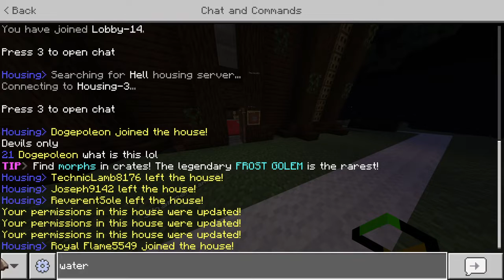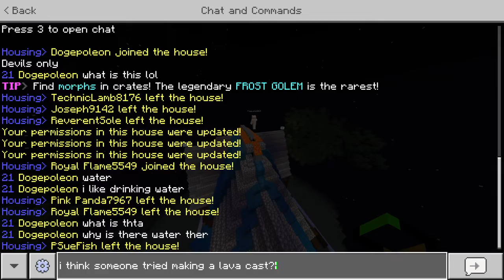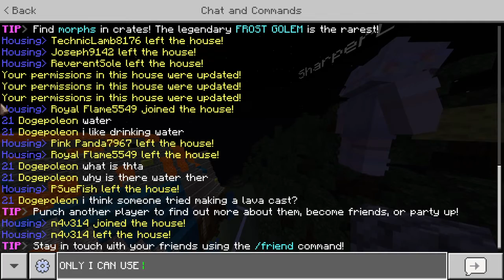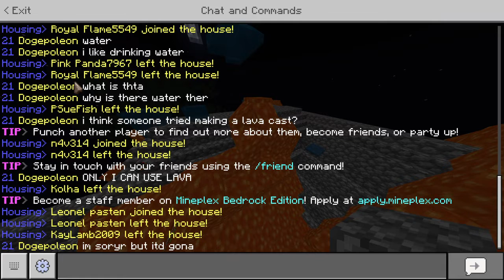Mineplex Housing - Hell